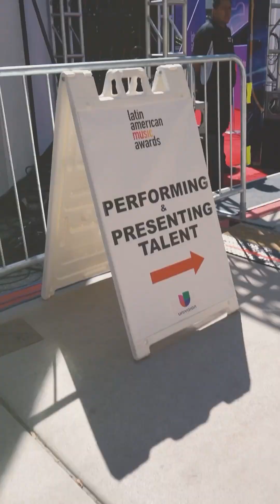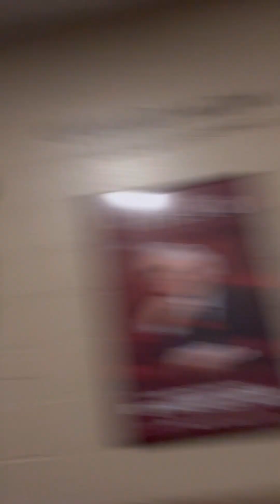Backstage at the 2023 Latin American Music Awards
I had a blast at this years LatinAmas though! It was sooo dope to be backstage and witness soo much greatness in the Latin music community and industry!